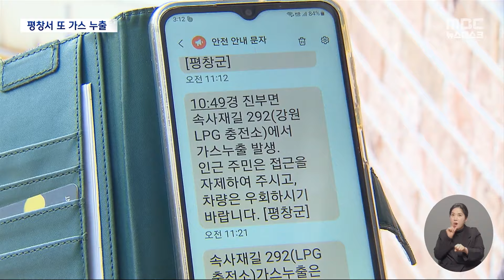평창 가스 누출 사고 잊었나‥"업체 또다시 가스 누출" (2024.01.23/뉴스데스크/MBC)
새해 첫날 가스 폭발 사고가 발생했던 강원도 평창에서
또다시 가스가 누출되는 사고가 있었습니다.
충전소 차량에서 액체 상태의 가스가 누출된 건데요.
다행히 폭발로 이어지지 않았고, 인명 피해도 없었지만,
인근 주민들은 또다시 놀란 가슴을 쓸어내려야 했습니다.